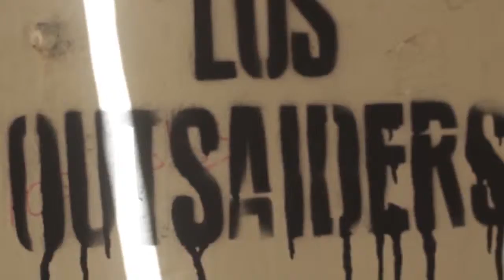Reel - Buena Espina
Reel
Recopilación del material realizado por Buena Espina Producciones

Soportes Tecnológicos (AV3B)
Profesor: Javier Becerra
Ciclo 2014-II
Comunicación Audiovisual y Medios Interactivos

Integrantes:
Director de sonido/sonidista/edición de sonido: Diego Cuba
Directora gráfica general/artista de Foley/edición de sonorización: Valeria Rivas Plata
Cámara principal/Editor de sesión 1/artista de Foley: Christian Flores
Director de sonido/Sonidista/Asist. de edición: Renato Urquiaga
Camarógrafo asist./Edición reel-sesión 2/Luminotécnico: Alejandro Beck
Productora general/Edición making of: Maria Fernanda Rotalde